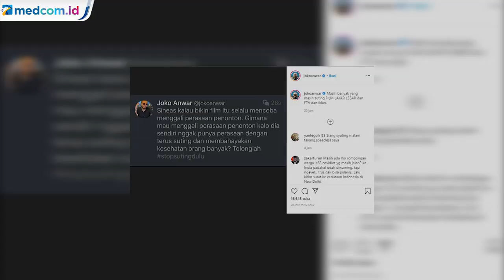Joko Anwar Imbau Rumah Produksi Hentikan Syuting Semasa Social Distancing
Joko Anwar menyebut masih banyak rumah produksi yang melakukan syuting film dan iklan di tengah pandemi Covid-19. Hal itu diungkapkannya lewat Instagram.

Menurutnya ini bukan langkah yang baik. Sebab proses syuting melibatkan dan rentan menjadi media penularan wabah korona.

Joko pun menghimbau agar rumah produksi segera menghentikan kegiatan tersebut sampai situasi benar - benar aman. Ia meminta pihak yang terlibat mengikuti aturan pemerintah untuk berada di rumah semasa social distancing.